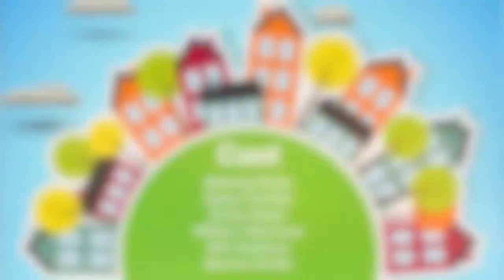Photos from "Ivy+Bean, The Musical"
South Coast Repertory's production of "Ivy+Bean, The Musical" is directed by Marya Mazor. book, music and lyrics by Scott Elmegreen
based on the books by Annie Barrows, illustrated by Sophie Blackall. The cast includes Melody Butiu, Dylan DoVale, Emily Eiden, William Martinez, Elia Saldana and Sammi Smith. Nov. 8-24, 2013.